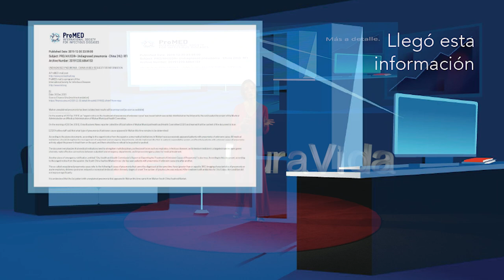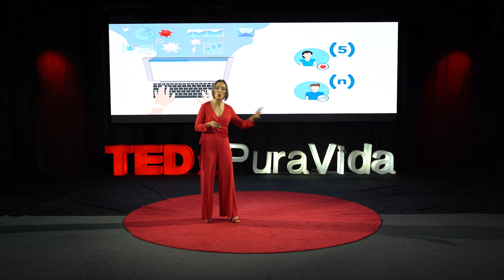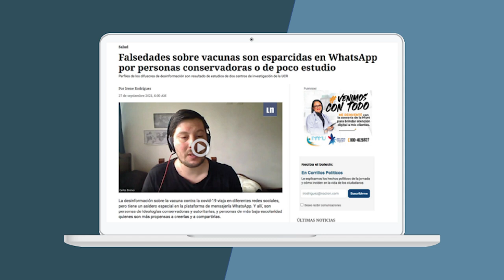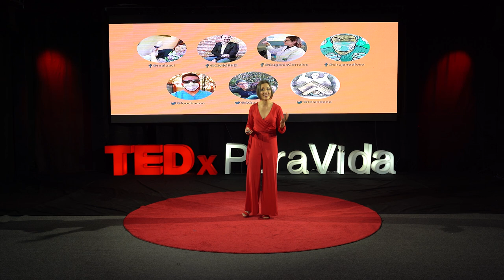La otra pandemia | Irene Rodríguez | TEDxPuraVidaSalon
Irene talks about the pandemic of disinformation, and how to combat it Periodista de ciencia y salud de Costa Rica.
Estudió Comunicación Colectiva en la Universidad de Costa Rica  donde también cursó la maestría en Salud Pública con Énfasis en Gerencia de Salud.
Desde 2009 trabaja en el periódico La Nación, el de mayor difusión en su país.
Ella comenzó en la sección de Ciencia, que dejó de circular en febrero pasado. Sin embargo, se mantiene como periodista de ciencia y salud en la sección Sociedad y Servicios.
Su trabajo consiste principalmente en, con base en evidencia científica, indicarle a su audiencia las mejores formas de cuidar, mejorar y mantener su salud. También se dedica a cobertura de otros tipos de ciencia.
Con la pandemia de covid-19 es la periodista encargada de llevar el pulso del virus y su enfermedad a través de la ciencia: ¿cómo es el virus? ¿cómo se comporta? ¿qué dudas nos deja? Y sobre cómo la enfermedad se comporta en las poblaciones y factores que influyen en la epidemiología. This talk was given at a TEDx event using the TED conference format but independently organized by a local community.